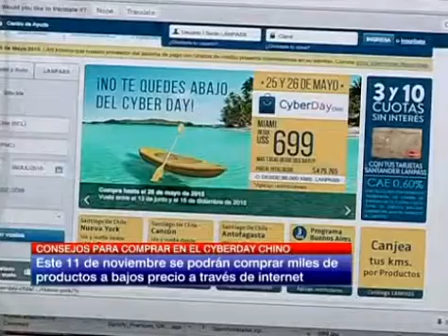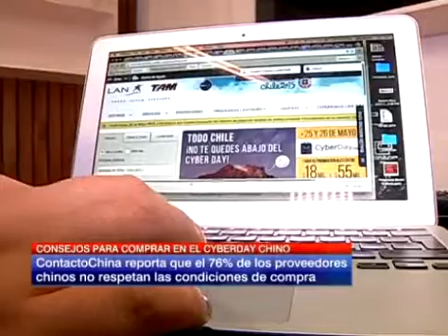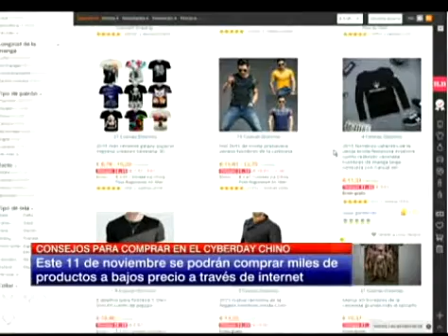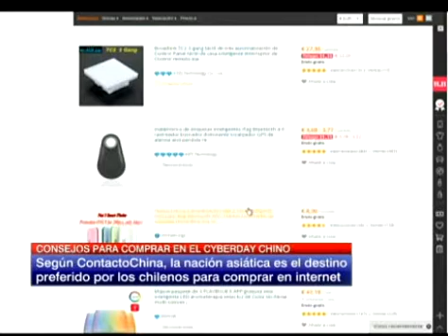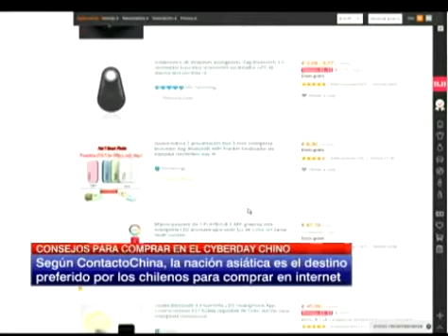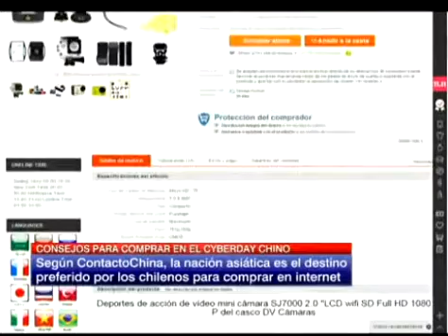Entrevista CNN a Directochina.cl / Importar desde China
Importar desde China